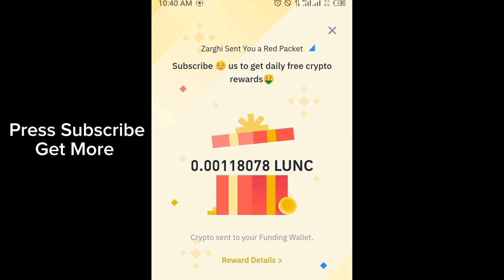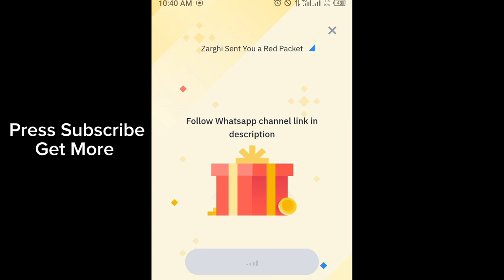Binance red packet code today | 5 Binance Coin RED Packets 22 APRIL 2024